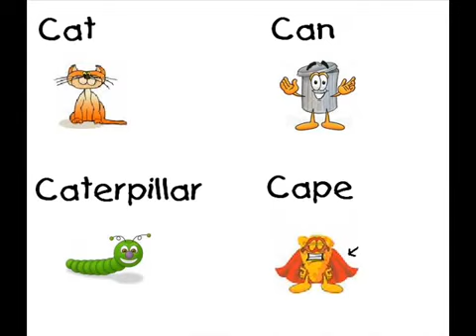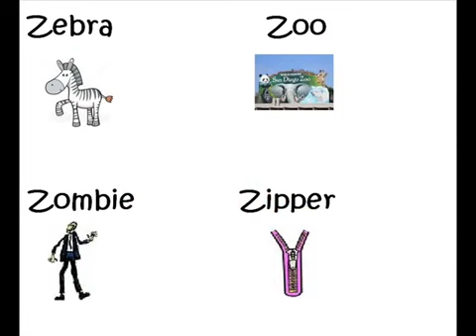good alphabet wmv